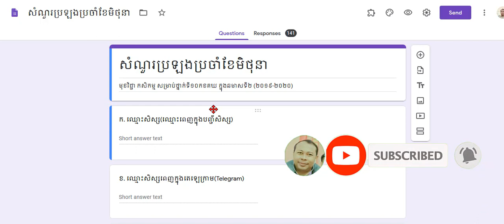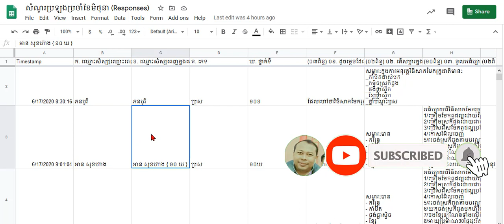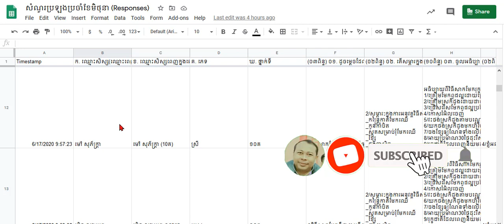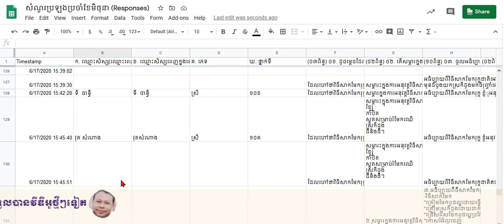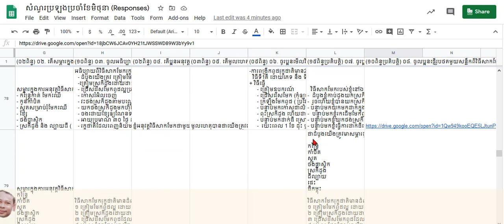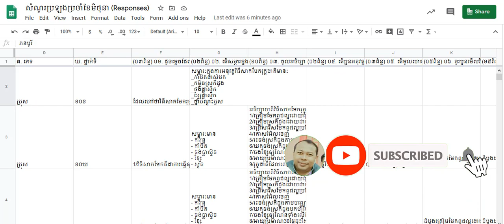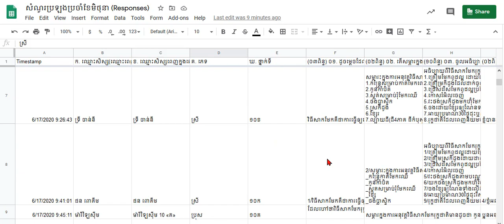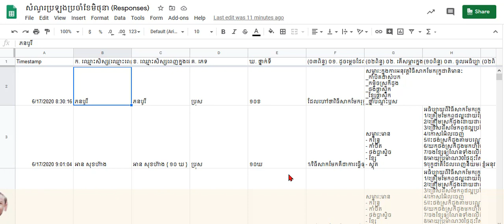ពិនិត្យកែកិច្ចការសិស្ស ប្រចាំខែមិថុនា ២០២០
- Welcome to learn courses agriculture online classes in Khmer. This courses study about . This video is important for student who need online training after their education school. this video can help you to improve agriculture Knowledge, especially Khmer students who are studying grade 10.